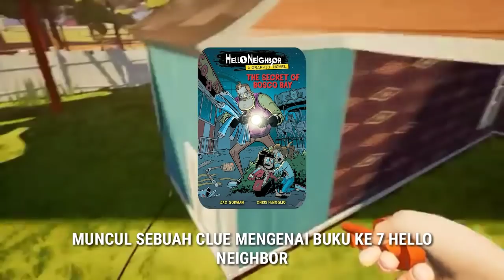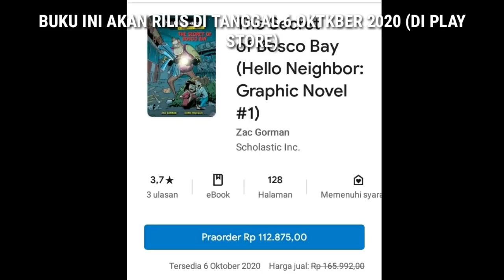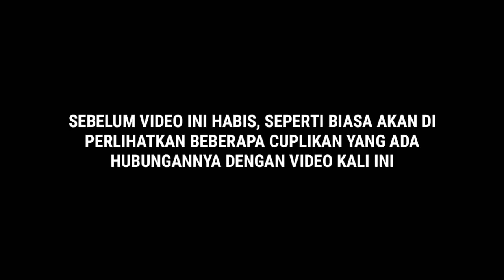CLUE BARU MENGENAI BUKU NOVEL KE 7 HELLO NEIGHBOR DI TRAILER OFFICIAL || HELLO NEIGHBOR UNIVERSE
-DESKRIPSI-

CLUE & MISTERI BARU DI TRAILER BUKU KE 7 HELLO NEIGHBOR

Halo semuanya kembali lagi di channel zaky4032 & pada video kali ini kita akan membahas beberapa clue yang terdapat di trailer buku ke 7 hello neighbor mengenai novel hello neighbor : the secret of bosco bay, penasaran ? So langsung aja cek this video.

《JADWAL UPLOAD》
HARI = RANDOM
JAM   = 13:00 SIANG ( WIB )
《ALAT TEMPUR》
HANDPHONE     = Samsung J2 Pro 2018
KOMPUTER/PC = Nope
ALAT EDITING   = Pixellab,Kinemaster Pro,YT Studio,etc.